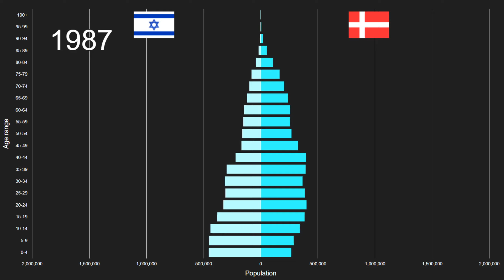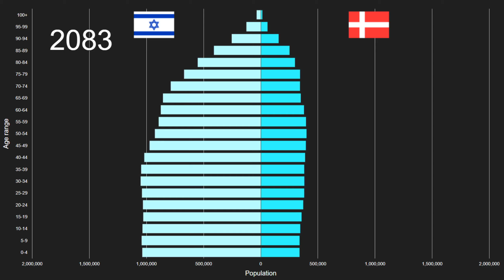Israel vs Denmark Population Pyramid 1950 to 2100